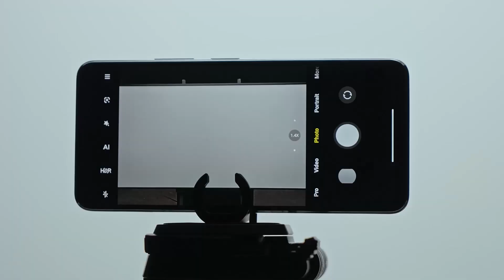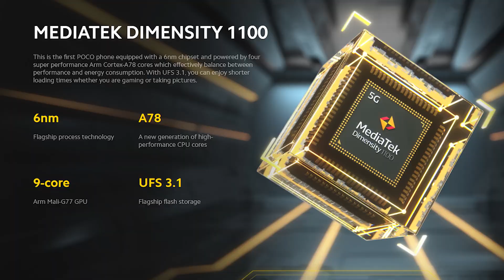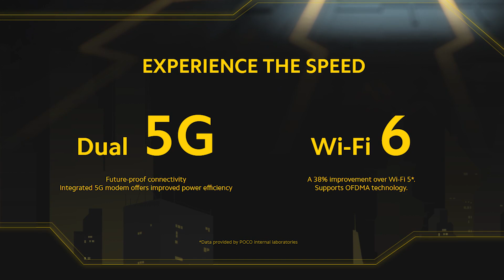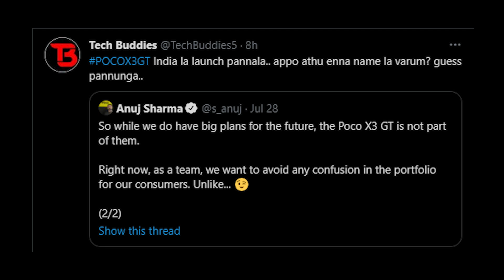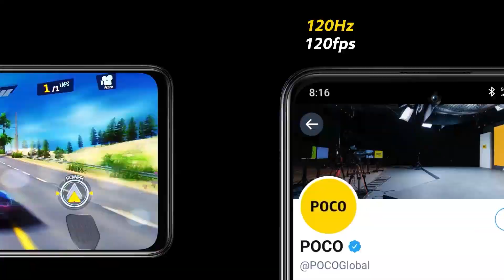இப்படி ஒரு Gaming சூறாவளி வருமா?🤔Poco X3 GT / Redmi Note 10 Pro 5G Full Specs, Price, Launch & More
இப்படி ஒரு Gaming சூறாவளி வருமா?🤔Poco X3 GT / Redmi Note 10 Pro 5G Full Specs, Price, Launch & More in Tamil 🔥Tech Buddies